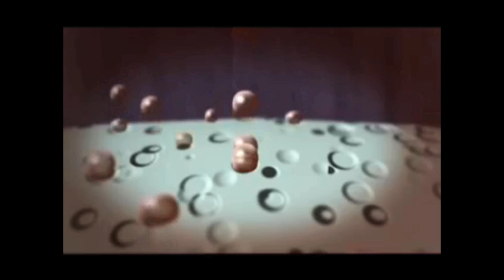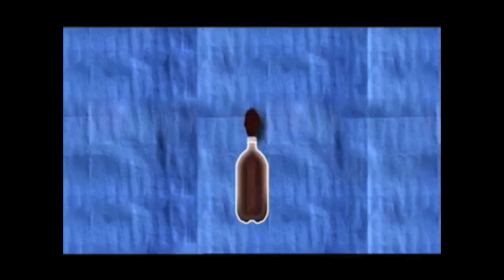Mentos & Coke in Space?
What would happen if you combined -Mentos & Diet Coke... in Space?
Well Thanks to the Youtube Space Lab, you can vote for it to Happen...

How?  well just click the link to find and out...

-Think this would be to messy to be done on the ISS?
well actually it wouldn't, i have made a blue print on how this can be done...

= The Eels - Blinking Lights (For Me)
= Koan Sound - Trouble In The West